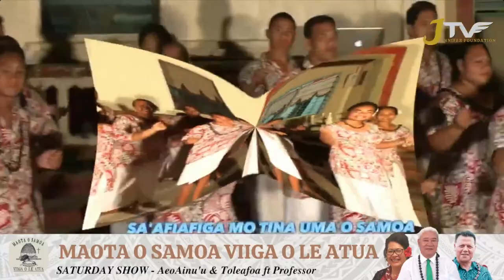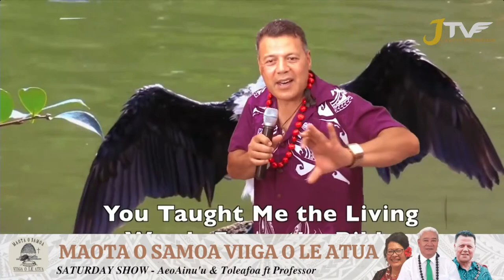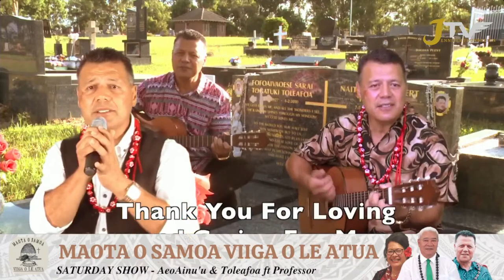MAOTA O SAMOA VIIGA O LE ATUA SPECIAL WITH PROF. Dr AFUALO LUAGALAU SALELE